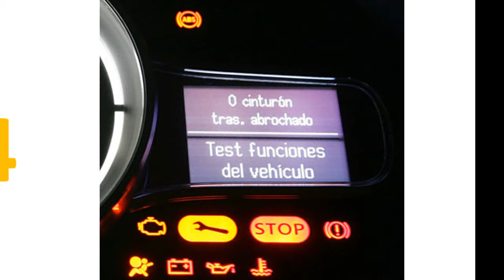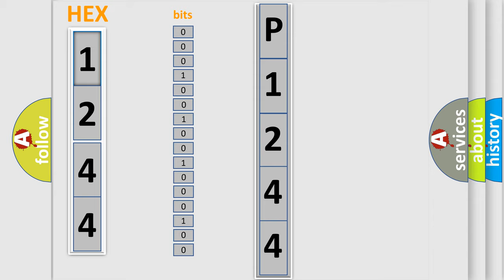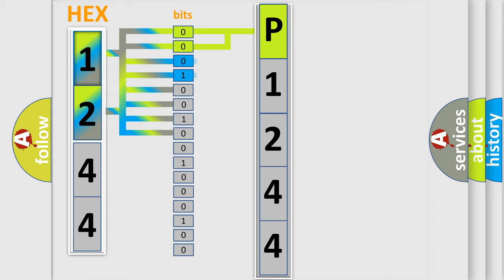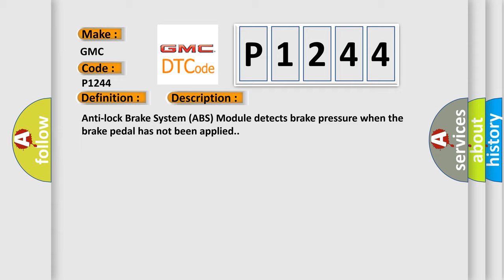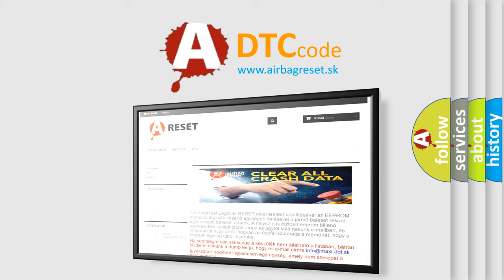DTC GMC P1244 Short Explanation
Contents:
0:21 Basic DTC analysis according to OBD2 protocol standard.
1:48 Insight into programming
2:58 A diagnostically understandable description of the Diagnostic Trouble Code
3:05 Basic error definition

Make:
GMC
Code:
P1244
Definition:
Front Brake Pressure Sensor - Signal Bias Level Out Of Range Zero Adjustment Failure
Description:
Anti-lock Brake System (ABS) Module detects brake pressure when the brake pedal has not been applied.
Cause:
BRAKE FLUID CONTAMINATIONPINCHED, BENT OR DAMAGED BRAKE LINESBRAKE PEDAL PRESSURE SENSORANTI-LOCK BRAKE SYSTEM (ABS) MODULEHYDRAULIC CONTROL UNIT (HCU)